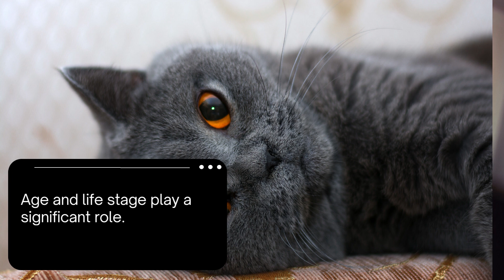Are British Shorthair Cats Lazy?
Dispelling the Myth
You may have heard the rumor that British Shorthair cats are lazy, but the truth is far from it.
Despite their calm demeanor, these cats love to play and explore their surroundings.
They enjoy interactive toys that challenge their hunting instincts, proving that they're full of energy and playfulness.
 So, don't let the stereotype fool you; British Shorthairs are active and vibrant!

 Understanding Their Personality
British Shorthairs are like cozy and contented teddy bears.
They have a laid-back and easy-going personality, making them perfect companions.
They thrive on attention and can adapt to any environment, from small apartments to large houses. Their charming personalities make up for their lower activity levels, making them wonderful companions.

 Activity Levels Unveiled
Prepare to be surprised by just how active British Shorthairs can be. They love chasing toys, climbing, and exploring their surroundings, just like any other cat.
 However, factors like age, health, diet, and their environment can influence their activity levels. Let's explore these factors more closely.

Factors That Affect Activity Levels
Age and life stage play a significant role.
As they age, British Shorthairs might become less active, just like humans.
 It's essential to adjust your expectations and provide them with a comfortable and low-energy environment in their senior years.

Tips for Encouraging Activity
Encouraging activity in British Shorthairs is both creative and rewarding.
 Toys like laser pointers, feather wands, and puzzle feeders can stimulate their natural instincts. Providing vertical space for climbing and exploration through cat trees or shelves keeps them engaged.
Small changes like hiding treats and rotating toys can prevent boredom and promote mental stimulation.

 Is a British Shorthair Right for You?
Now, the most crucial question: Is a British Shorthair the right fit for you?
 It depends on your lifestyle and expectations.
If you seek an active cat for adventurous play or outdoor walks, another breed may be more suitable. However, if you're looking for a loving companion to snuggle with at home, then a British Shorthair could be the perfect addition to your family.